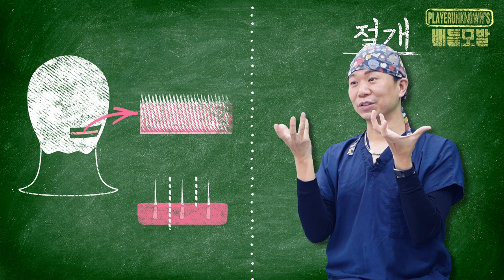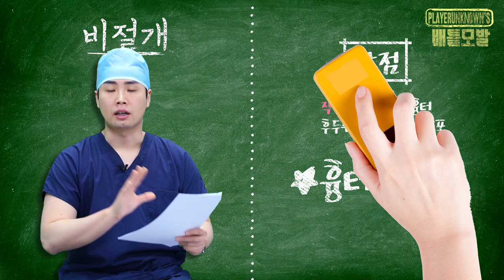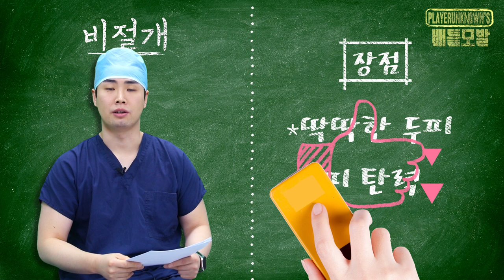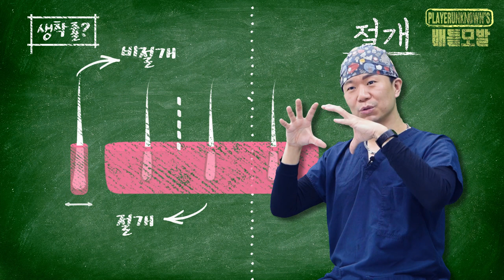절개, 비절개 맞춤 선택법 알려드립니다 - 뉴헤어 I [모발이식][헤어라인]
모발이식을 결심한 뒤 선택해야 할 관문
절개냐 비절개냐 그것이 문제로다
많은 분들이 비용적인 차이일 뿐이라고 알고 계시는데요
과연?? 영상으로 알려드릴게요~